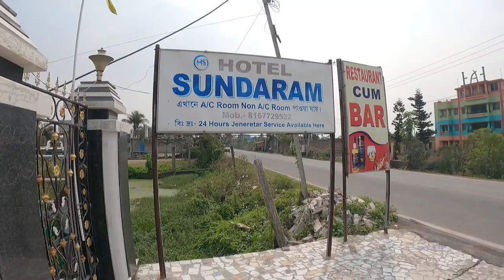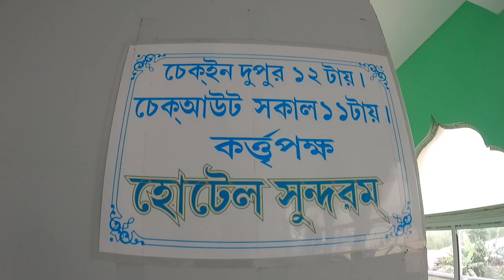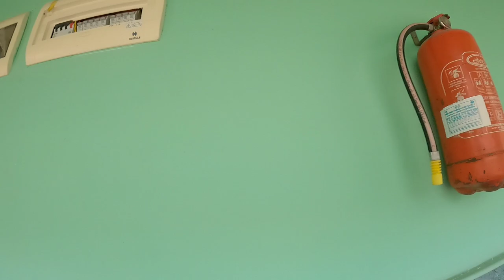বকখালি জাহাজবাড়ী হোটেল 600 | Bakkhali Hotel 2023 | Bakkhali Hotel Near Beach | Bakkhali Hotel Price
বকখালি জাহাজবাড়ী হোটেল | Bakkhali Hotel 2023| Bakkhali Hotel Near Beach | Bakkhali Hotel Price |

Bakkhali hotel Jahajbari, original name Hotel Sundaram bakkhali
👉 room price 600 non AC,  AC 1100
it will be high rate in peak season
👉 booing number :
👉 location : bakkhali main road, bakkhali market 300 meters & bakkhali sea beach 200-300 meters from here

Bakkhali is located on one of the many deltaic islands spread across southern Bengal. Most of the islands are part of the Sundarbans, barring a few at the fringes. Some of these are joined together with bridges over narrow creeks. This small island juts out into the vast expanse of the Bay of Bengal. The south facing crescent shaped beach of Bakkhali is one of the rare ones in the world that offer great views of both sunrise and sunset.

There is a 8 km long beach stretching from Bakkhali to Frasergunj with gently rolling waves. These are twin towns now forming one continuous locality. Except on an occasional holiday the beach is not crowded. A small stretch near Bakkhali has been lighted up. It is a hard beach suitable for cycling or even driving. One can take long walks with coconut water. Bakkhali is also the name of a river in the Chittagong division of Bangladesh.

Bakkhali is mostly preferred by travellers. The go to destination for types of travellers, be it family, kids and couples, Bakkhali is, however, mostly preferred. The best season or months to visit places in Bakkhali are February, March, October, November and December. There are 7 tourist places in Bakkhali, which can be explored by travellers. Local attractions can be visited at any time of the day, be it early morning, afternoon, evening or night, as suitable for travellers. Sightseeing in Bakkhali can be done by travellers, which will take half a day or one day, but to see all sightseeing places, travellers need to stay in Bakkhali for 2 days to 3 days.